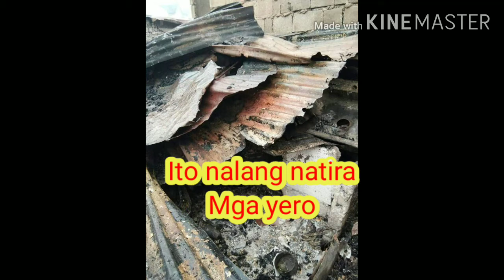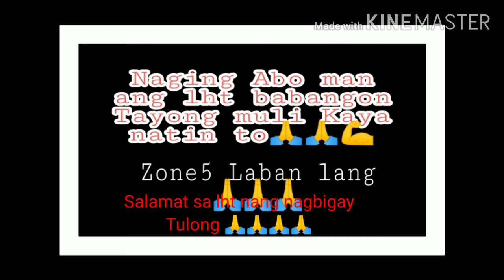SUNOG 2020 ABO NALANG ANG AMING TAHANAN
Babangon kmi... Salamat lord dahil maayos ang pamilya ko na Wala man ang lht. PA salamat po dahil buhay ang pamilya ko